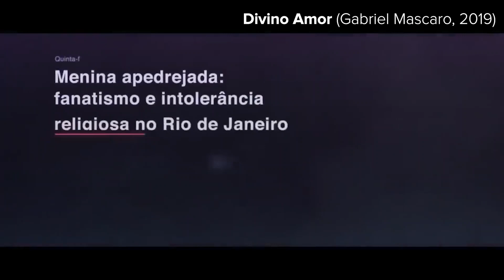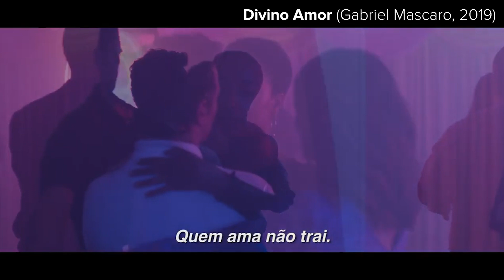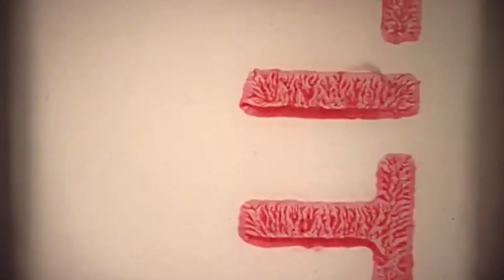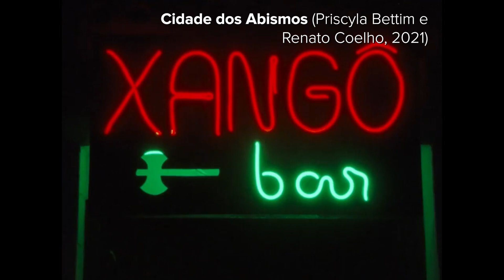Pedágio (Crítica do Filme) - Carolina Markowicz e a cura gay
Carolina Markowicz, diretora de "Carvão", traz suas personagens hipócritas para "Pedágio" em um filme de cura gay e outras imoralidades.

*o quadro, VINTE RECOMENDAR:
- OS ANIMAIS MAIS FOFOS E ENGRAÇADOS DO MUNDO

CONTATO